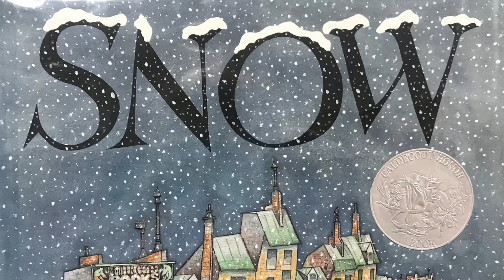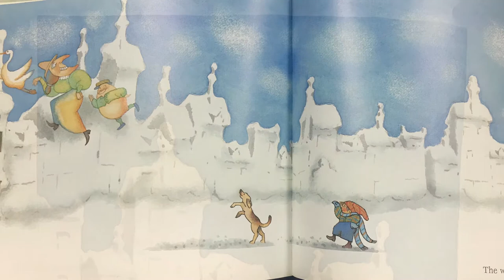Snow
By Uri Shulevitz Video by Johnna Pinholster